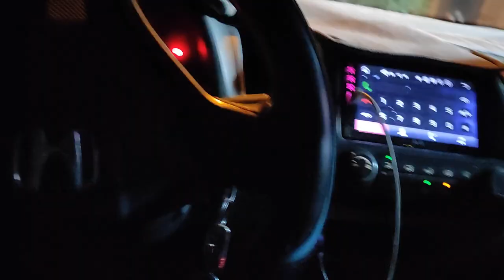Ep 25 - Moti ki Chutti Apny b Mazy